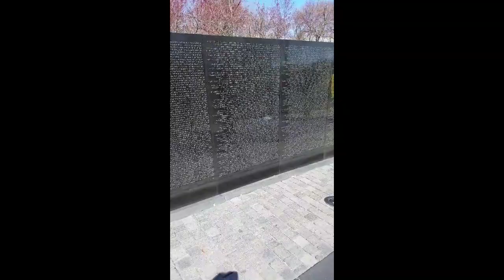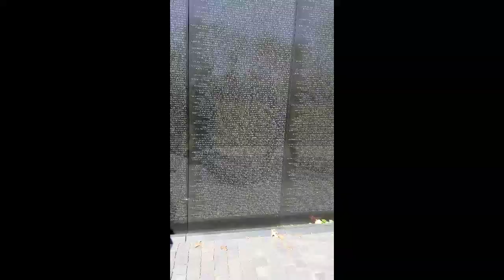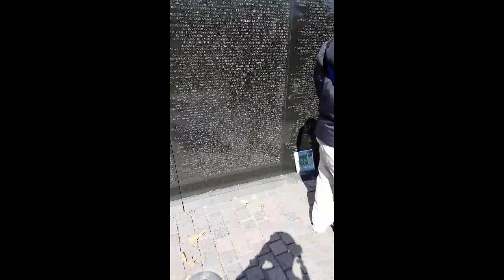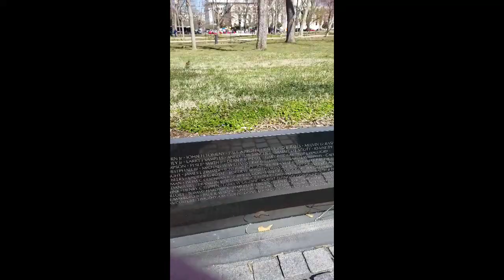Short clip for now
Washington DC trip